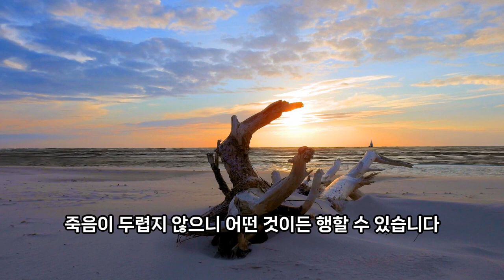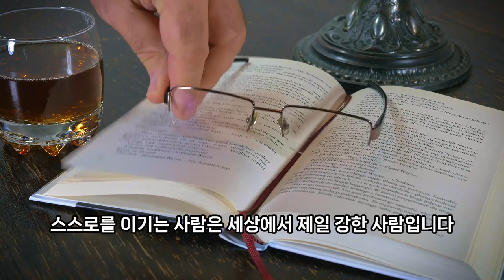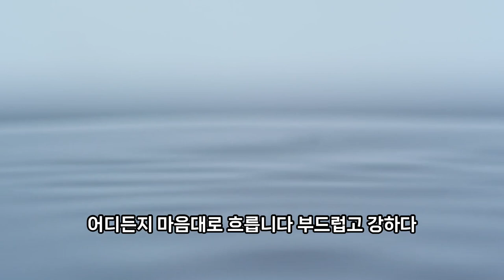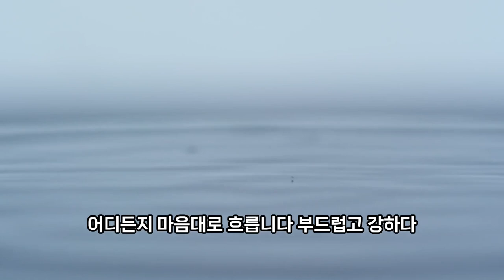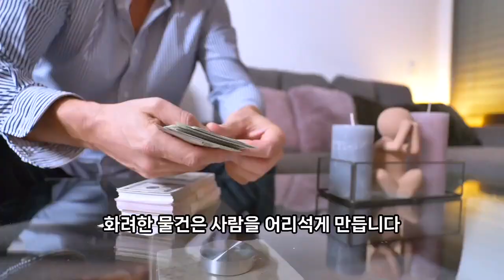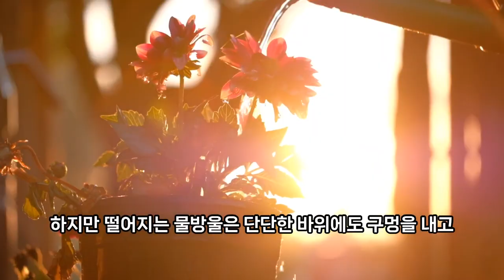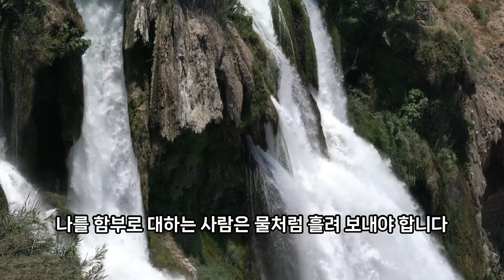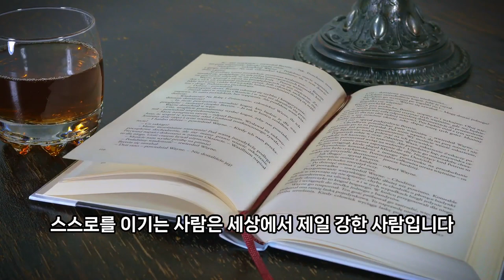세상에서가장강한사람, 인간관계 심리, 처세술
🌻 왕의성품 공부방 (코드X)